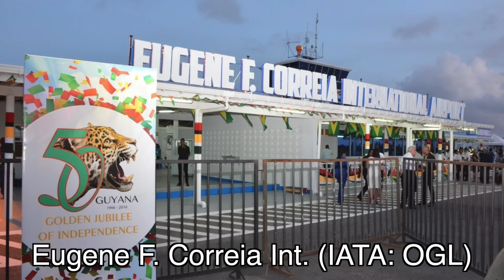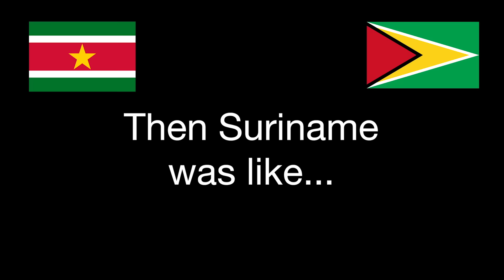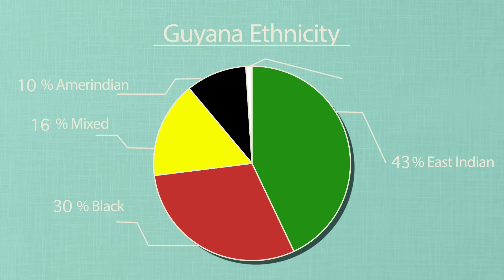Geography Now! Guyana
What do you get when you cross colonialism with a post-slavery legislation? Hmmm.

1905 N Wilcox ave, # 432